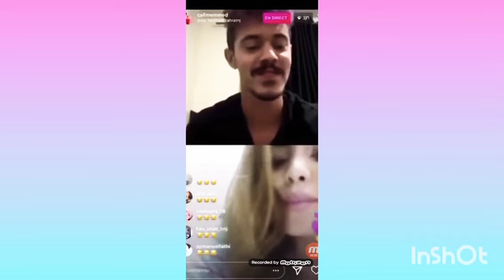أكبر شمس العشية على المباشر هههه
Live App#
🚨🛑لا تنسى مشاركة الفيديوهات مع أصدقائك لنستمر في تقديم المزيد ، لو أعجبكم الفيديو اعمل (ي) مشاركة و اعجاب و لا تنسى اشتراك في القناة و تفعيل الجرس ليصلكم كل جديد 💕 اشترك الأن و لايك 💚

🛑 قناة تهتم بكل ما هو جديد 💯
تعرفوا على اخبار مشاهير العالم، اخبار الفنانيين العالميين، الممثلين و الممثلات، نجوم العالم و احدث صور النجوم العالميين في المناسبات الفنية و العامة.